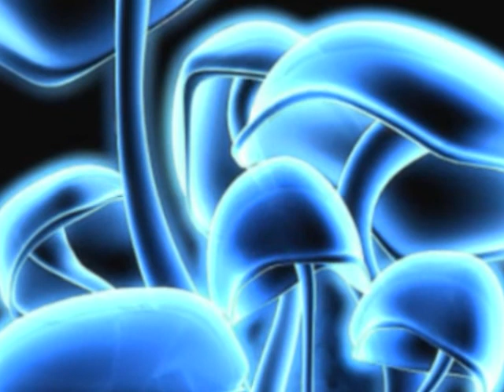Get Baked And Watch This!!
Step 1. Pack Bowl.
Step 2. Smoke Bowl.
Step 3. Watch this video.
Step 4. Trip the fuck out.

Watch in HQ on full screen please ^-^